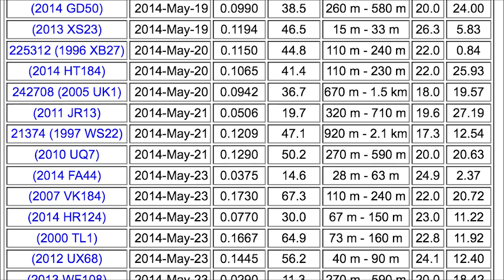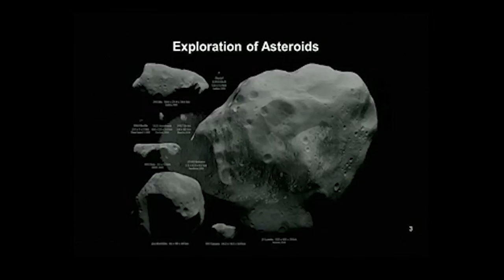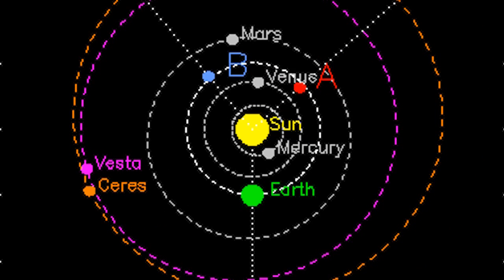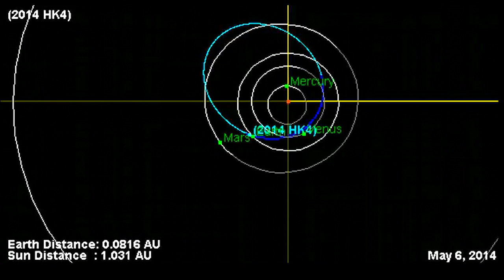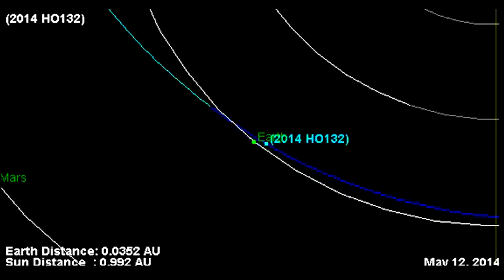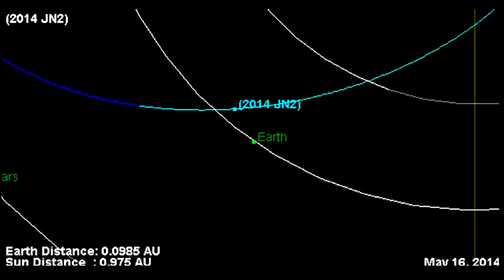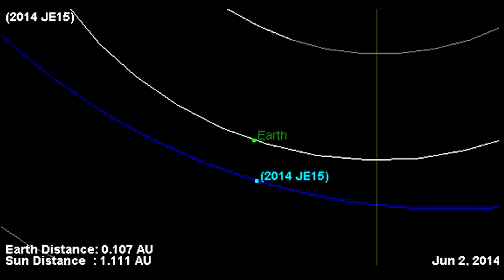Flood of New Near Earth Asteroids before Comet 209/P & its possible Meteor Storm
I was going to name this video Asteroid Freak Out or Near Earth Object Anxiety. Honestly, I've never seen NASA's JPL NEO list filled with so many NEW objects and when I say new I am talking about found in 2014 which is only 4 months old between the time of May 5th to May 28th before Comet 209P/LINEAR arrives at 21.1 Lunar Distances. That's pretty close for a comet. Don't worry scientists and astronomers agree it is a very small comet. This adds to the excitement and intrigue of the 209PLINEAR debris field that might bring us a meteor storm. Though I think we've learned from Comet ISON not to get to excited or worried about anything. Other than our Government. Heh.

Wait. this shit ain't funny.

THOR

PS. It's probably nuthin' but then is it something?

/discuss

@NewThor on the twitter

PSS. There are mentions of Amy Mainzer in this video. lol wut?